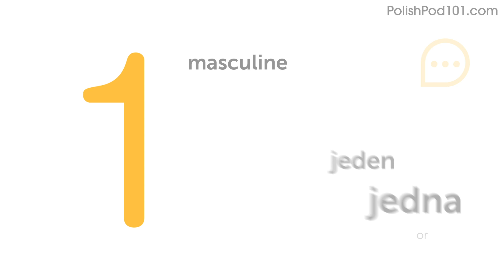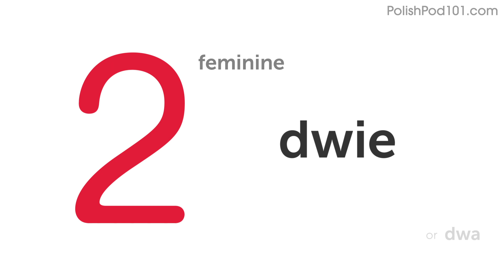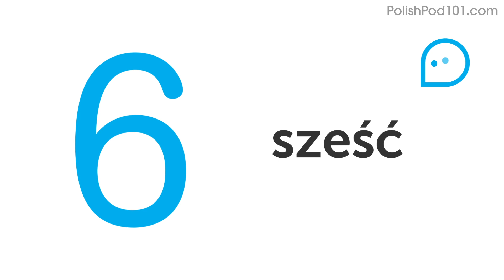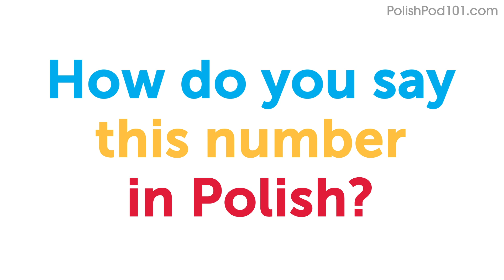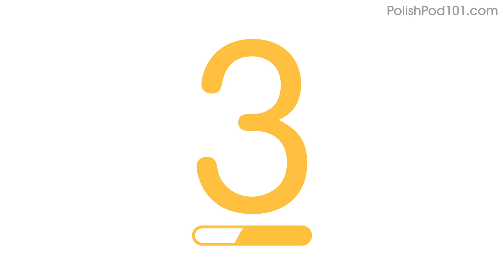How to Count in Polish?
← Are you’re looking to become fluent and conversational as fast as possible?
Start speaking Polish with over 100's of videos and audio lessons.

With this video, we will give you all the vocabulary you need to talk about numbers in Polish and be able to count.
PolishPod101 is the best place to get started with the Polish language as you will get on your way to Polish fluency fast.